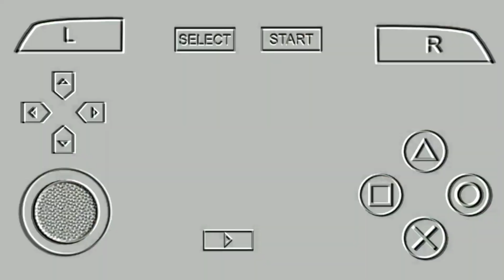Story Zig VS Muu/Mwu in Arena District Game Last Ranker PPSSPP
Gameplay Zig VS Mwu/Muu on Arena District Game Last Ranker PPSSPP

Prize : Skill Action Gain ( Increase SP Recovery )

How To Fight with Muu or Mwu